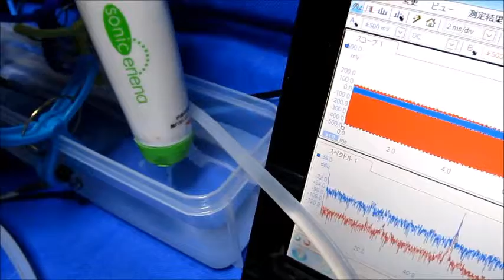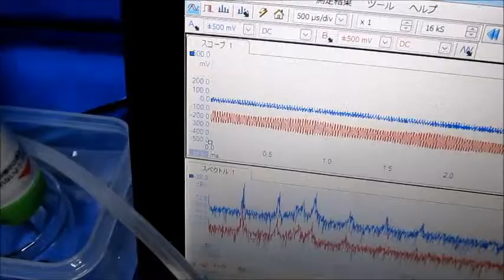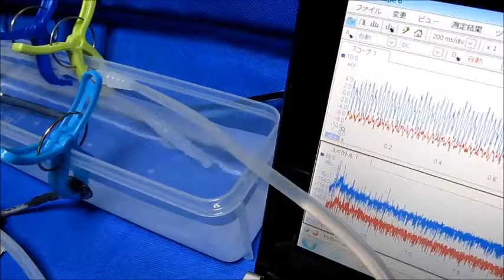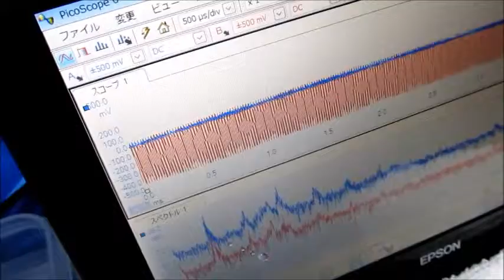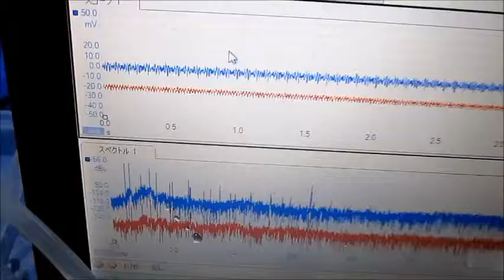超音波の音圧測定に関する実験動画 ultrasonic-labo